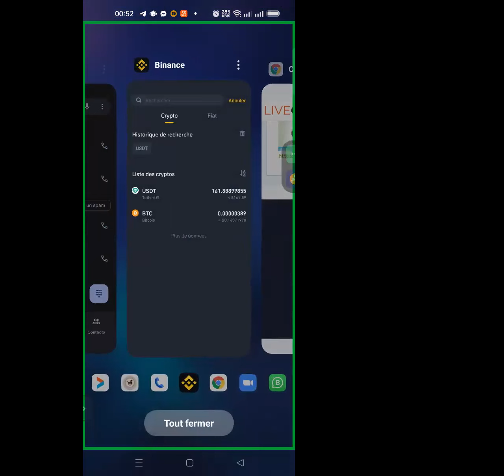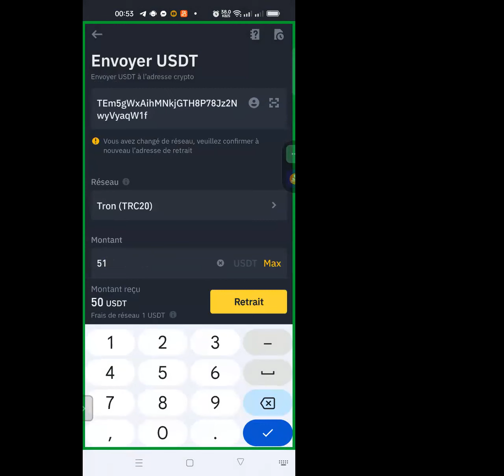كيفية التعامل مع منصة الباينونص وتفعيل باقة ( livegood)